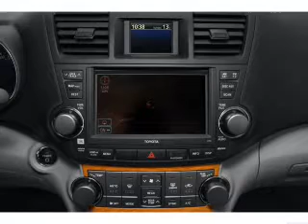2008 Toyota Highlander Hybrid - Bloomington IL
Year: 2008
Make: Toyota
Model: Highlander Hybrid
Trim: Base
Engine: 3.3 liter 6 cylinder 24 valve
Transmission: Automatic CVT
Color: Classic Silver Metallic
Mileage: 57992
Address:
1608 S. Morrissey Dr.